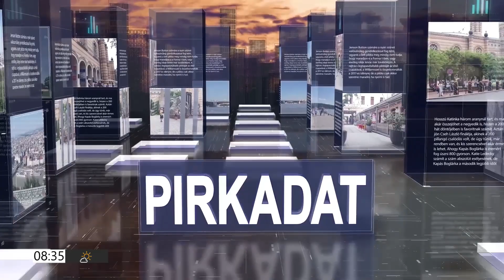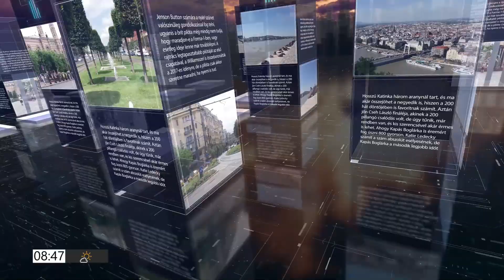PIRKADAT Breuer Péterrel: Pusztai Patrik - Nagyon nehéz eljutni manapság a választókhoz